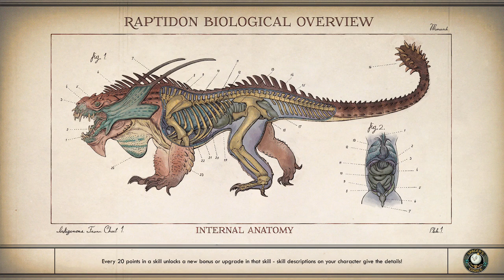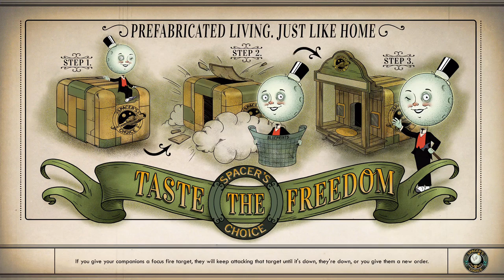The Outer Worlds| Part 2| Hear is your book.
The Outer Worlds Walkthrough Gameplay Part 2 includes a Full Game Review and Single Player Campaign for PS4 Pro, Xbox One X, PC, and Nintendo Switch. The Outer Worlds Gameplay Walkthrough will feature the Full Game. This The Outer Worlds Gameplay Walkthrough will include a Review, all Campaign Missions, Character Creation, All Choices, All Bosses, Main Story Missions, Side Missions, New Gameplay, OST, Soundtrack, Cinematics, Cut Scenes.